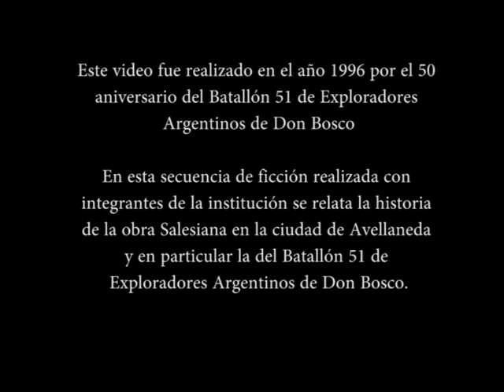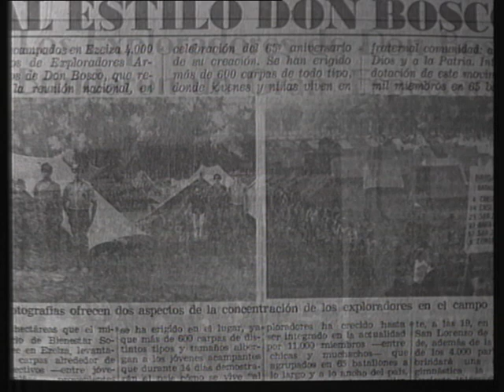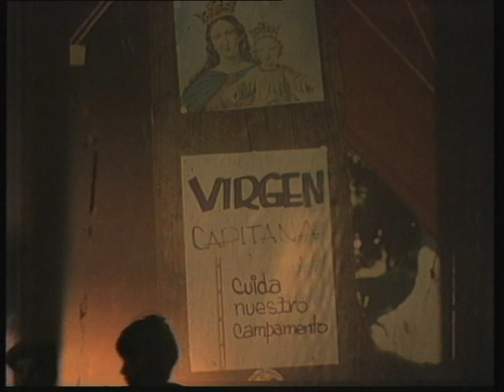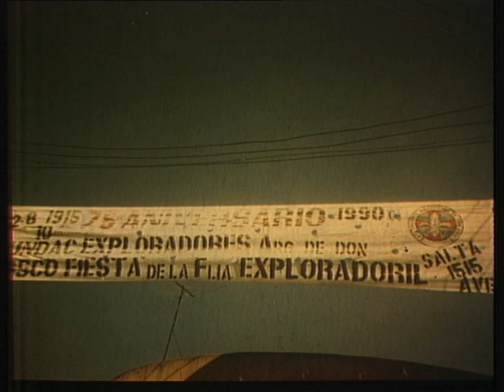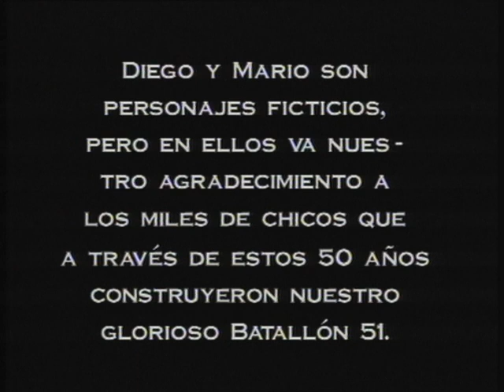50 Aniversario Batallón 51 Nuestra Historia Parte 3